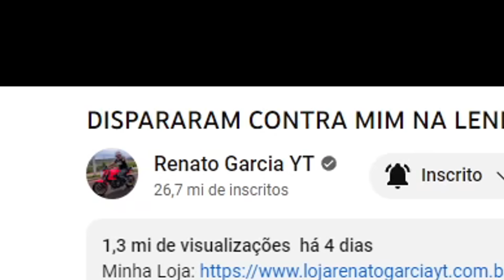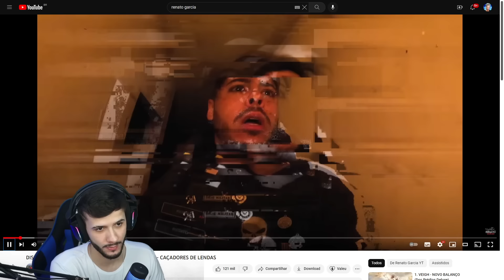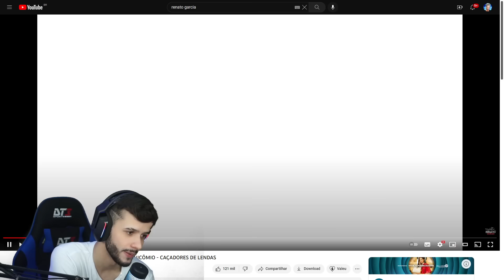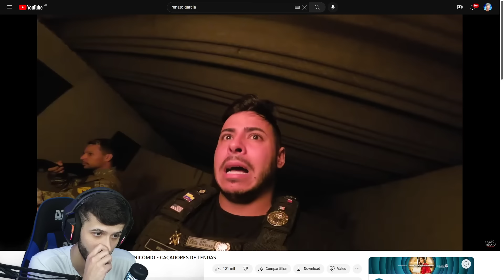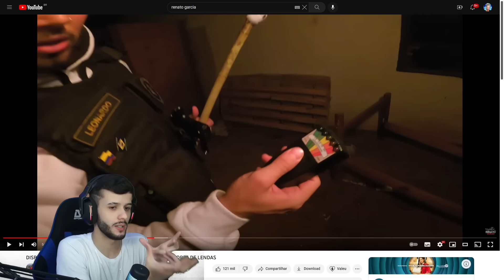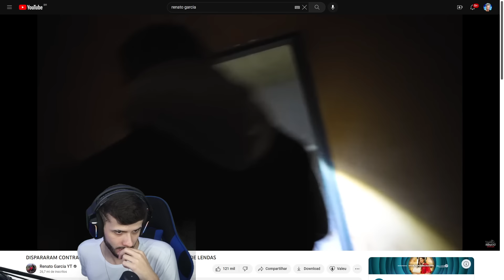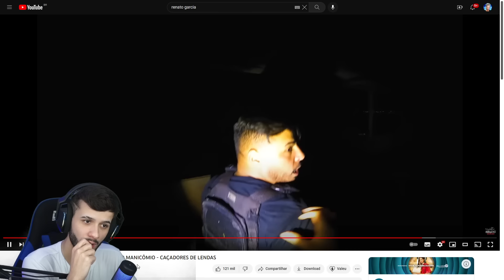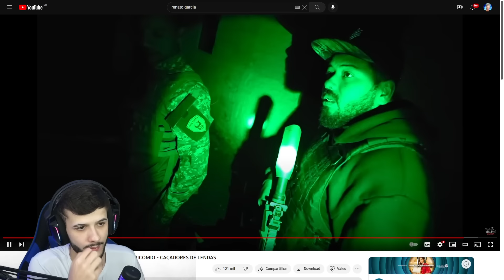A Lenda que o Renato Garcia ficou Possuído e virou o HULK!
Renato Garcia virou o hulk nessa lenda!